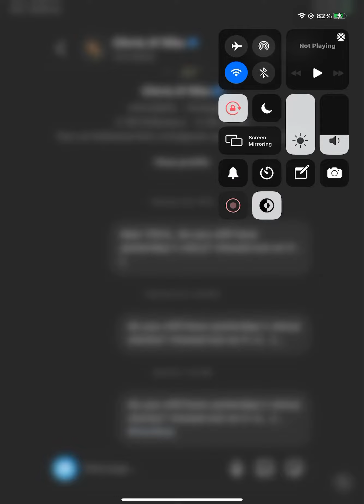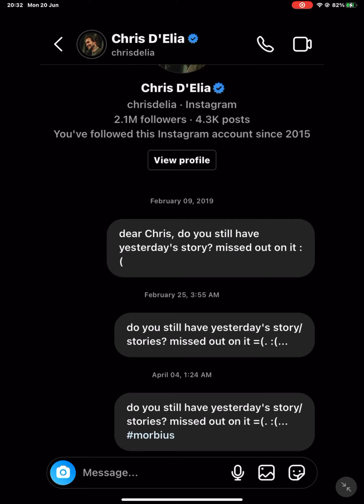20 June 2022